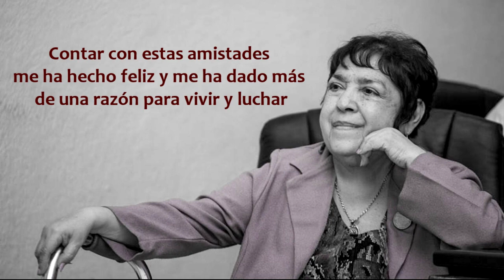in memorian Gladis Caceres Leiva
a un año de tu muerte, todavía lloramos tu ausencia nuestra querida Mamá Zorra...

¡Viva por Siempre nuestra querida Gladys Cáceres!